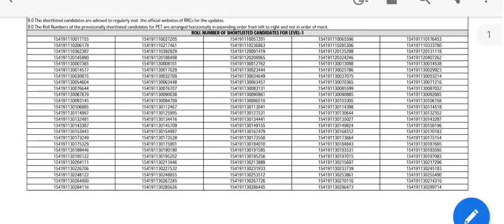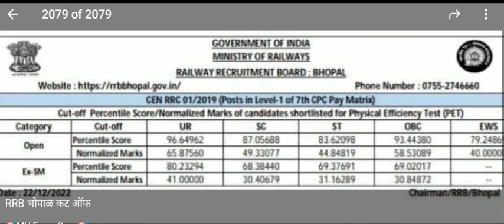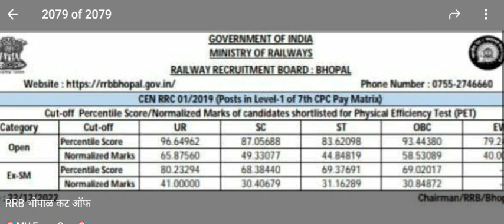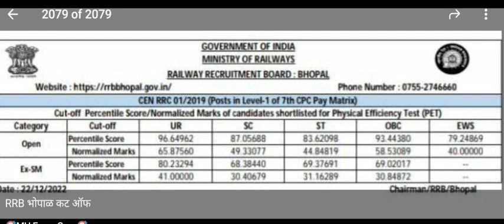RAILWAY GROUP D 2019|| RESULT DECLARED|| रेल्वे गट ड निकाल घोषित।। बघा या झोनचा कट ऑफ किती गेला?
जॉईन टेलिग्राम

RRC-01/2019 LEVEL1 GROUP-D

PERCENTILE SCORE, NORMALIZED MARKS AND SHORT-LISTING STATUS FOR PET MADE LIVE ON OR BEFORE 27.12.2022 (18:00 HRS.) AND WILL BE AVAILABLE UP TO 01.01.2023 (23:55 HRS.)

👆रेल्वे ग्रुप ड निकाल लिंक

या वेबसाईटवर तुमचे स्कॉर कार्ड बघता येईल..सध्या डेटा अपलोड झालेला नाही.. वेळ लागेल